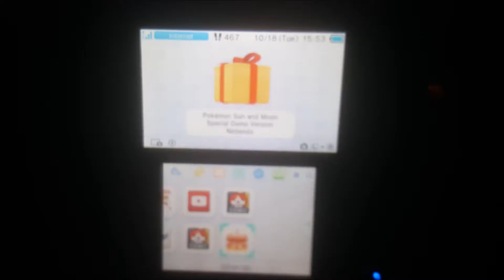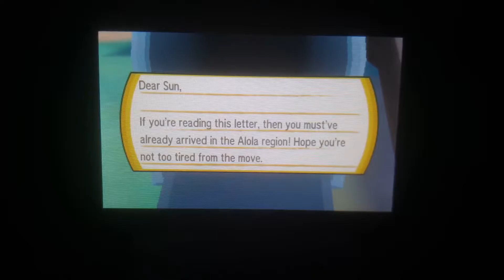Pokémon Sun and Moon Special Demo #1: A Lil Taste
Am I barely playing the new Pokemon Sun and Moon Special Demo? No, actually I played on the release date. But stupid "Bleeping Guy" is a lil piece of... Just kidding. Just enjoy this gameplay. ^_^
Did I mention you can communicate with me on Twitter, Instagram, and on Facebook? Just post what you wanna see with the msuvids and you might just see the recommendation turn into a video.
If you also speak Spanish you might wanna see my channel MarioUniformado exclusively for Spanish speakers.